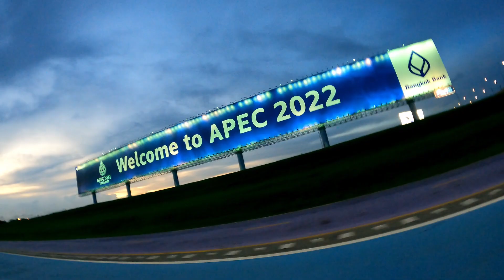Gowes Lagi di Thailand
Akhirnya bisa gowes lagi di Thailand, setelah 6 bulan di Indonesia!

Tonton selengkapnya!